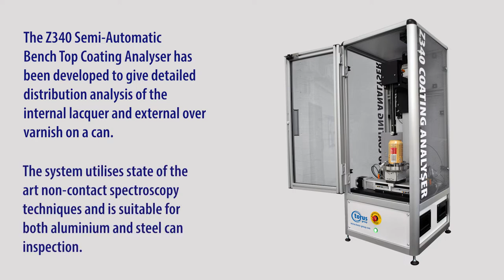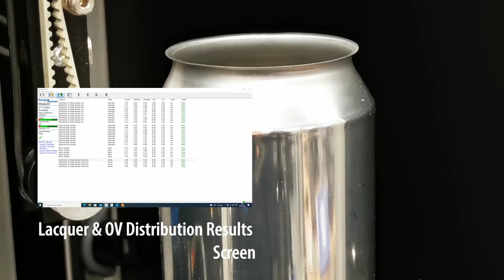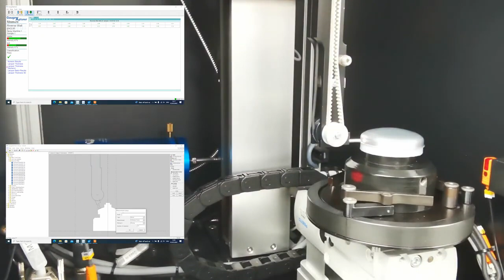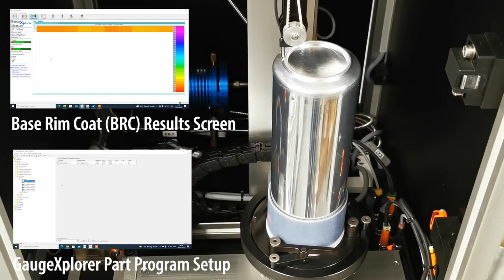Torus Z340 Semi-Automatic Bench Top Aerosol Can Coating Analyzer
The Z340 Semi-Automatic Aerosol Can Coating Analyzer Gauge bought to you by Torus, our specialist testing brand, utilizes state-of-the-art non-contact spectroscopy techniques and is suitable for both aluminum and steel aerosol can inspection. Also available as manual bench top and fully in line automatic options.